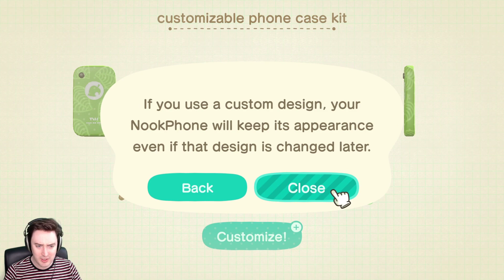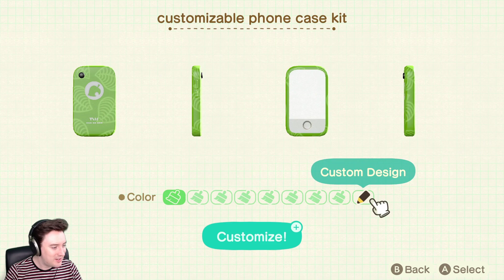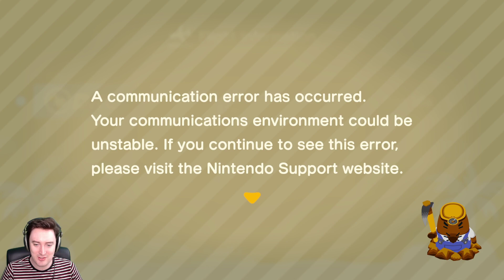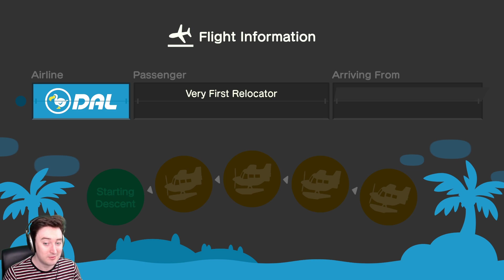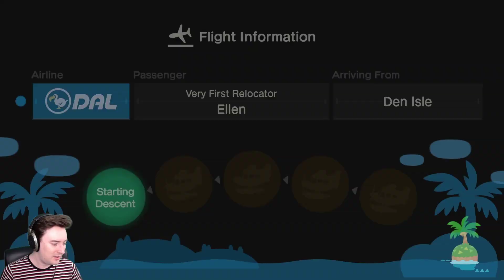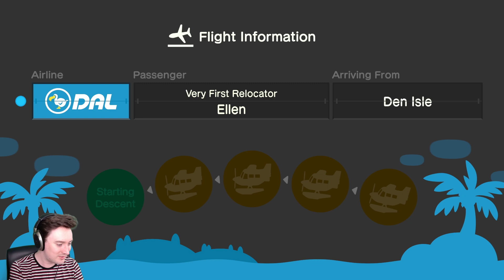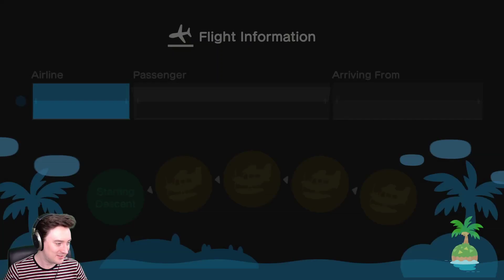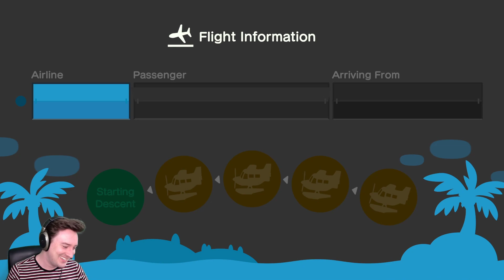Animal Crossing New Horizons Gameplay: Ellen Comes to Visit!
Join Luke on the island retreat of Knot Atoll for a chill Animal Crossing livestream featuring Ellen and Bendix, the incredible artist behind our Oxventure D&D art